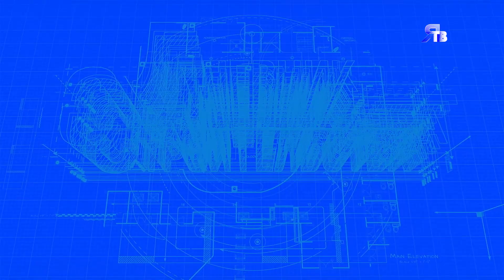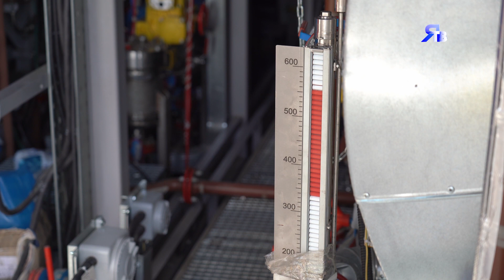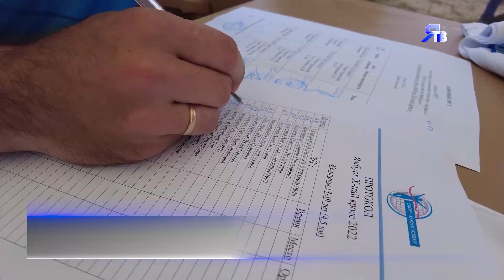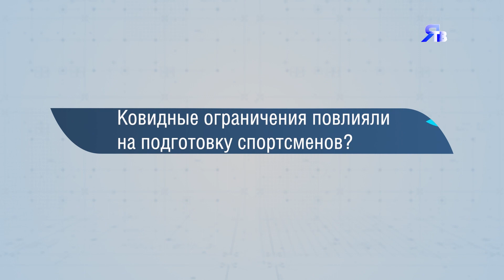8 августа / Программа о людях и делах компании ООО "Газпром добыча Ямбург"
01:33 ДНЕВНИК СТРОИТЕЛЬСТВА №4 / На площадке МКУ 504 куста газовых скважин ЯНГКМ
04:07 сигнаLOVEцы-молодцы / Третья смена в детском оздоровительном комплексе «Сигнал»
07:04 МЫ В ОТВЕТЕ ЗА ТЕХ… / Волонтёры Общества помогли бездомным животным Центра «Подари мне жизнь»
10:58 УЙТИ В ОТРЫВ / Экстремальный легкоатлетический кросс от "Газпром добыча Ямбург"
17:32 ВОПРОС/ОТВЕТ / PRO подготовку к Спартакиаде ПАО "Газпром"